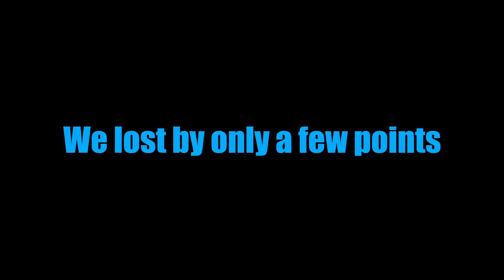Modern Warfare MP #2| THE M4 IS STILL *REALLY* BROKEN!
This gun is just...Broken.